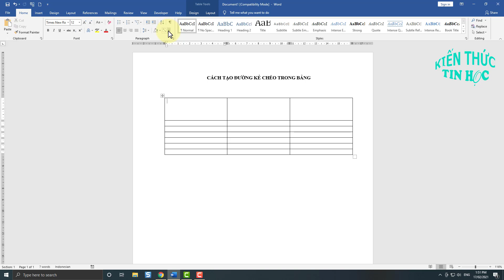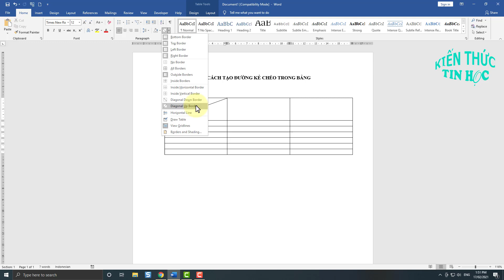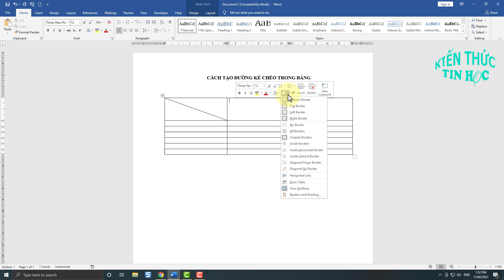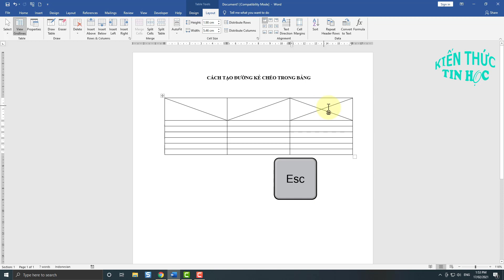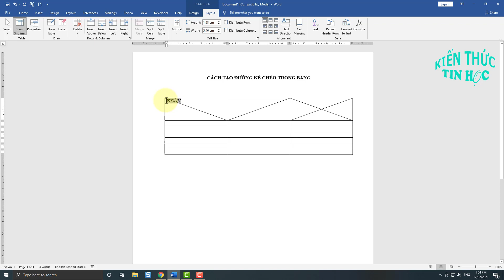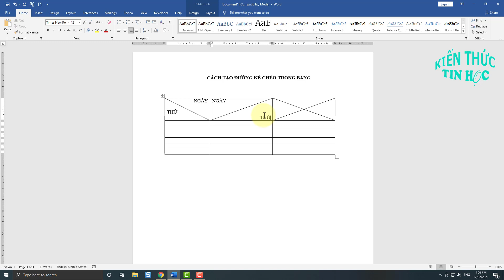Cách tạo đường kẻ chéo trong bảng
Trong video này mình sẽ hướng dẫn cho các bạn, cách tạo đường kẻ chéo trong bảng vô vùng đơn giản.
Đôi khi trong công việc, bạn muốn  tạo đường kẻ chéo trong bảng ở  1 ô nào đó, để viết nội dung. Tuy nhiên bạn chưa biết cách kẻ như thế nào ?

Thì trong bài viết này, mình sẽ hướng dẫn bạn, các Cách tạo đường kẻ chéo trong bảng và viết nội dung vào ô được kẻ chéo đó.

 1. Cách tạo đường kẻ chéo trong bảng
Để chia ô chéo trong word, thì có 3 cách sau đây:
#  DÙNG BORDERS TRONG TAB HOME ĐỂ VẼ ĐƯỜNG CHÉO TRONG WORD
Bước 2: Vào Tab Home, nhấn vào công cụ Border chọn vào Diagonal up Border hoặc  Diagonal down Border để kẻ chéo cho ô.

Diagonal up Border: Kẻ từ bên trái của ô sang phải.

Diagonal down Border: Kẻ từ bên phải của ô sang trái.

cach-ke-cheo-o-trong-bang

Kết quả: Ô đã được kẻ chéo.

# DÙNG CÔNG CỤ BORDERS TRONG THANH MINI TOOLBAR
Bạn bấm chọn vào ô muốn kẻ chéo ô, sau đó bấm chuột phải để thanh Mini Toolbar xuất hiện.

sau đó bạn vào công cụ Border, chọn vào Diagonal up Border hoặc  Diagonal down Border để kẻ chéo ô.

# DÙNG CÔNG CỤ DRAW TABLE ĐỂ GẠCH CHÉO
Đối với công cụ này bạn có thể kẻ ngang, kẻ dọc và kẻ chéo ô trong bảng.

Thực hiện:

Bước 1: Vào Tab Insert, nhấn vào Table chọn vào Draw Table.

Bước 2: Khi bạn chọn vào Draw Table, thì lúc này con trỏ chuột sẽ biến thành cây bút. Bây giờ bạn có thể kẻ chéo ô trong word. Bằng cách kẻ từ đầu này sang đầu kia của ô theo đường kẻ chéo.

Sau khi kẻ xong, để thoát chế độ Draw Table bạn nhấn phím Esc trên bàn phím.

2. CÁCH VIẾT NỘI DUNG TRONG Ô KẺ CHÉO
Để viết được nội dung trong ô kẻ chéo, thì nhiều bạn không biết cách làm. Nhưng thực tế cách làm rất đơn giản không có gì phức tạp.

Mình sẽ hướng dẫn bạn cách viết nội dung như sau:

Thực hiện:

Bước 1: Kẻ chéo ô

Bước 2: Gõ nội dung “Thứ” xong Enter xuống dòng rồi gõ “Môn học”.

Bước 3: Canh phải cho nội dung là thứ “Thứ”, bằng cách quét chọn vào nội dung sau đó vào Tab Home chọn vào canh phải. Hoặc quét chọn vào nội dung, sau đó bấm Ctrl + R để canh phải cho nội dung.

Kết quả: Nội dung được sắp xếp gọn gàng trong ô được kẻ chéo.

KẾT LUẬN
Như vậy là trong bài viết này, mình đã hướng dẫn bạn Cách tạo đường kẻ chéo trong bảng và viết nội dung trong ô kẻ chéo. Hy vọng kiến thức này sẽ hữu ích đối với bạn, chúc bạn thành công.